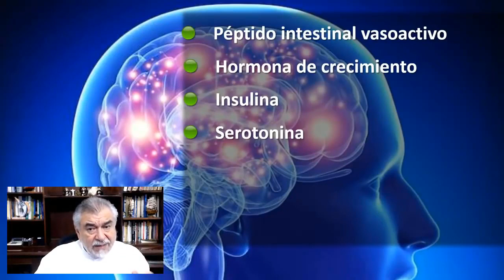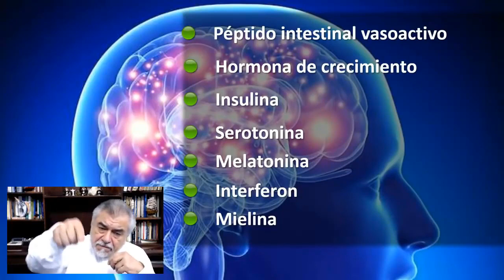Los Bioquímicos 🧪 que se Generan al Dormir y Regulan Nuestro Organismo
Al dormir se generan una gran cantidad de bioquímicos que ayudan al organismo a regularse y funcionar de forma correcta.

Por el contrario al no dormir limitamos la generación de estos químicos.

COMBATE EL INSOMNIO.
En esta plática de 90 minutos te explicamos como podemos ayudarte.